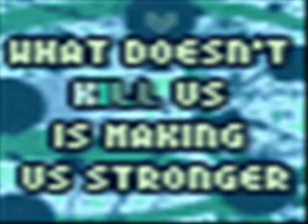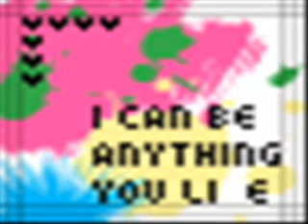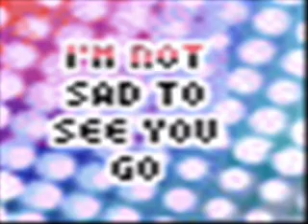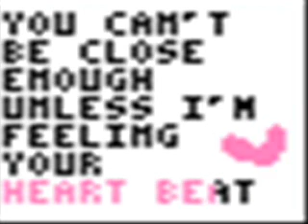Fergie:Big Girls Don't Cry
A Slidshow With The Song Big Girls Don't Cry.xx THIS IS ME FIRST VID!! Plz Comment! :P Enjoy! :D